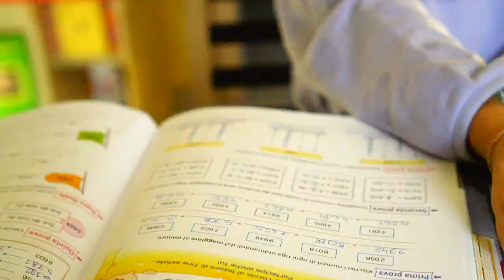Vlog! ANDIAMO A PRENDERE IL NOSTRO GATTINO *Primo giorno con Gasper*